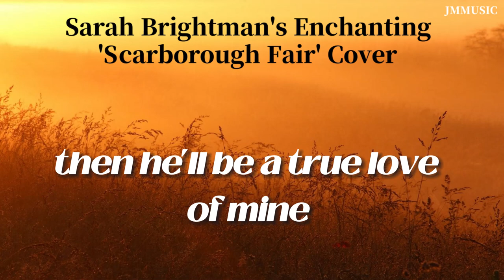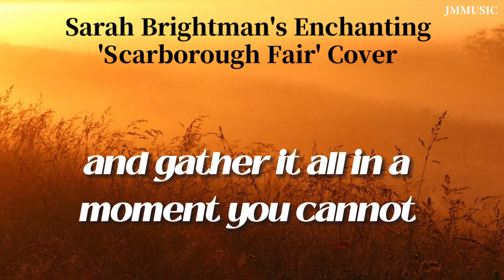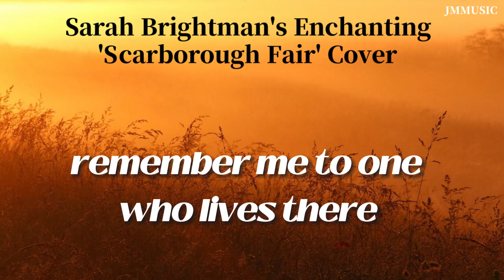Sarah Brightman's Enchanting 'Scarborough Fair' Cover | Timeless Folk Classic | JMMUSIC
🎵 Dive into the Ethereal Beauty of Sarah Brightman's 'Scarborough Fair' on JMMUSIC 🎵

🌿 About the Song:
Join us as we explore the timeless melody of 'Scarborough Fair', beautifully rendered by the angelic voice of Sarah Brightman. This traditional English ballad, dating back to the medieval times, has been a folk staple, reimagined by various artists. Sarah Brightman brings a modern elegance to this classic, making it a must-listen for all music lovers.

🌟 Sarah Brightman's Interpretation:
Brightman's version of 'Scarborough Fair' is not just a song, but a journey through history and emotion. Her unique interpretation adds a contemporary touch to the song's pure and serene essence.

🎥 Why on JMMUSIC?
At JMMUSIC, we celebrate the diversity and depth of music. From timeless classics to modern hits, our channel offers a wide range of musical experiences.

💬 We Love Your Feedback!
What's your favorite rendition of 'Scarborough Fair'? If you have any suggestions for what you'd like to see next on our channel, we're all ears!

👍 Like if You Enjoyed
🔔 Turn on Notifications for the Latest in Music